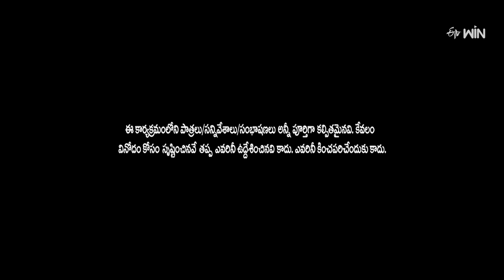Chammak Chandra, Sudhakar, Sathi Pandu, Vinod Best Comedy Performance | Extra Jabardasth |ETV Telugu